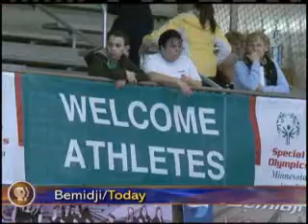11031802Special Olympics Swimming Competition